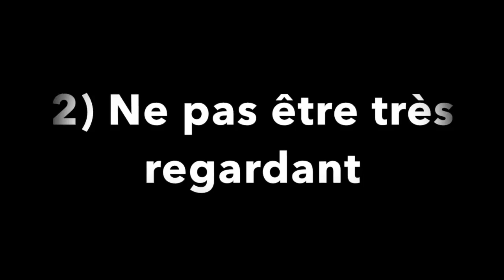Pouquoi les pauvres sont gros ?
Pouquoi les populations les plus défavorisées sont elles les plus touchés par l'obésité?

Bonjour,
Je suis Nsakala NGITA (Papy),  coaching en perte de poids rapide.